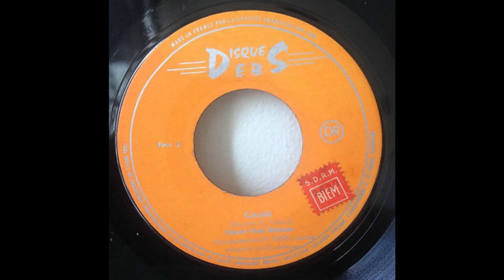Pierre Marboeuf and Paul Blamar – Côcôlô 7" Disques Debs 1959